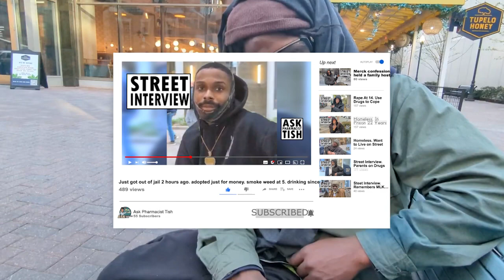Homeless. Substance misuse.